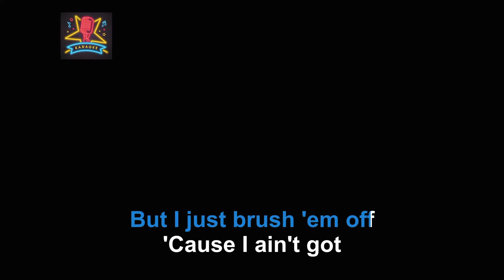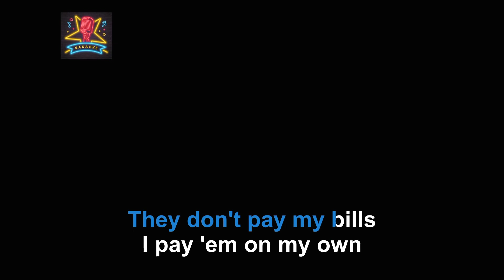Noa Kirel - Bad Little Thing - Karaoke version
Lyrics:

Ooh
That's right
OK
Yeah, let's go
Don't buy me no ring
See I got my own
(Na-na-na-na-na-na-na-na)
All the finer things
Dipping head to toe
(Na-na-na-na-na-na-na-na)
They wanna be me
Or wanna be mine
(Na-na-na-na-na-na-na-na)
But I just brush 'em off
'Cause I ain't got the time
I'll let you hold me
You don't control me
You want it bad, bad, bad
Want it bad, bad, bad
Keeping you waiting
Special occasion
Oh, are you mad, mad, mad?
Are you mad?
You must not know who you're dealing with
Tell 'em
All the boys' necks break
When they look at me
'Cause my shape too bomb
Call it TNT
Yeah, I got it from my mama
Thank G-O-D
I'm a bad little thing
And I ain't sorry
Call it TNT
Thank G-O-D
Everything is real
But you don't get to touch (no, no)
(Na-na-na-na-na-na-na-na)
Walking in these heels
I can't help but stunt
(Na-na-na-na-na-na-na-na)
(Na-na-na-na-na-na-na-na)
They don't pay my bills
I pay 'em on my own
Keeping you waiting
Special occasion
Are you mad? (Are you mad?)
Tell 'em
Call it TNT
Thank G-O-D
When they look at me (yeah, yeah)
Call it TNT
Thank G-O-D
And I ain't sorry (No)